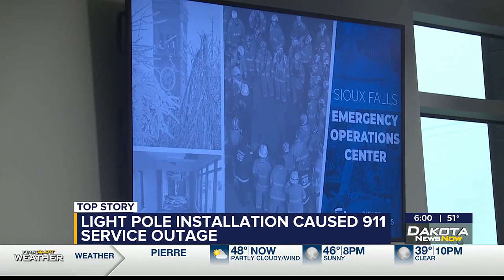Light pole installation determined the cause of 911 outage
Wednesday’s 911 service outage might have been one of the biggest challenges that Metro Communications and first responders in Sioux Falls have had to face.